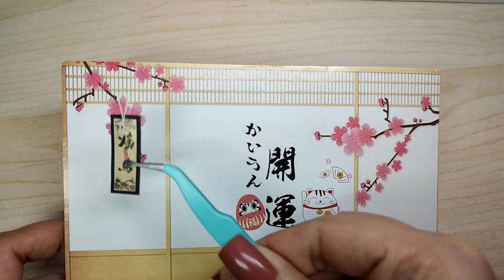DIY Miniature Sushi Restaurant || Miniature Kit "SUSHI SAUCE"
DIY Miniature Dollhouse Kit - SUSHI SAUCE

Miniature Sushi Restaurant 🍣